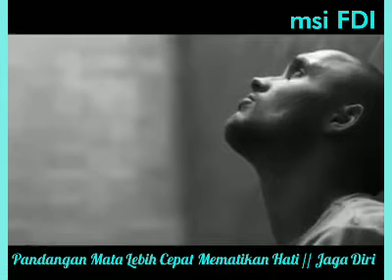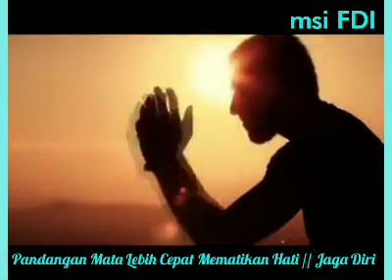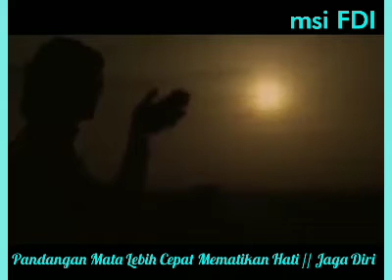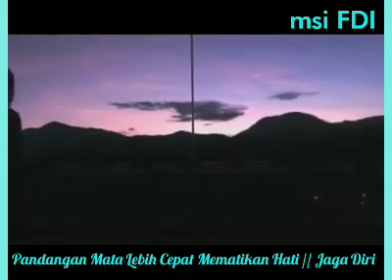PANDANGAN MATA LEBIH CEPAT MEMATIKAN HATI | Ustadz Harman Tajang, Lc., Ṃ.Hi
Menjaga Diri dari Fitnah

Seorang muslim atau muslimah selalu merasa diawasi oleh Allah